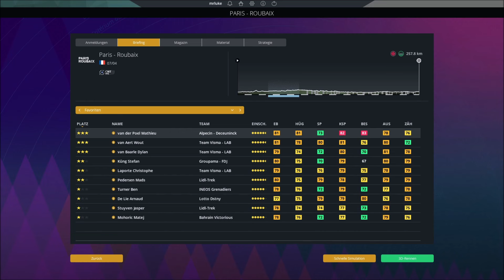Wer GEWINNT im Velodrome von ROUBAIX? | Pro Cycling Manager 2023 | BORA x Red Bull Karriere #36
Karriere in Pro Cycling Manager 2023 mit dem deutschen Team BORA - hansgrohe! Das finanzkräftige Team Bora x Red Bull greift die Weltspitze an!